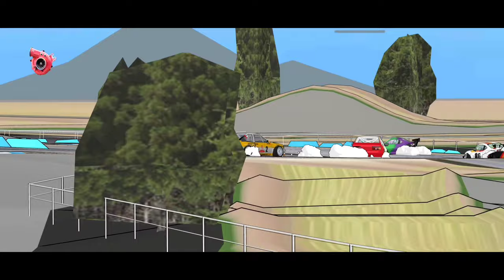FR LEGENDS | OVERLOAD MOD PACK V3 | VERSION 0.3.0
BE MY MEMBER JOIN AND YOU WILL BENIFITS FOR WHAT I HAVE, YOU CAN CHOOSE DIFFERENT LEVEL, I Hope You Will Like It, Come and Play With Me SEA & JAPAN SERVER Lets Have Some FUN I Hope You Like the Video Please Support This Channel for More Entertaining and Fun Videos to Come Thanks for Watching!!

TESTING WATERS!!

🙋‍♂️HOW THE MOD FREE MULTIPLAYER WILL WORK!!

When playing the modified version, disable automatic login in the Google Play Games app .

1. Open the Google Play Games app.
2. Call the menu by clicking on the three dots in the upper right and select Settings.
3. Disable the "Automatically enter supported games" option.

🔰Download Link OVERLOAD MOD PACKV3 Version  0.3.0 Powered by Frl Market,ZRB Custom,GuyWithABadPc,JpegStreet&ManyMore
Note: 300LIKES Will Be Shared
INPUT THE PASSWORDTO UNLOCK ZIP APK "PASSWORD: IS IN THE VIDEO"

🔰DOWNLOAD LINK BANANA MOD PACK version 0.2.9

🔰STAY SIDEWAYS🔰

ABOUT Sideways Channel

Hello to All Car Lovers And Gamers!!

This Channel is All About Car Drifting Games Tips, Hacks Tutorials, Live Streaming and Live Events Videos Join with me and Support this Channel for Fun and Exciting videos near Future!!!

🔰Livery Credits 🔰
All The Cars, Livery and Decals I'm Using in this Video
Is Respectfuly Credited to the Owners 🙏🙏🙏
Thankyou for Sharing Those wonderful Liveries!!
Make Love Not War GodBless!! ❤️